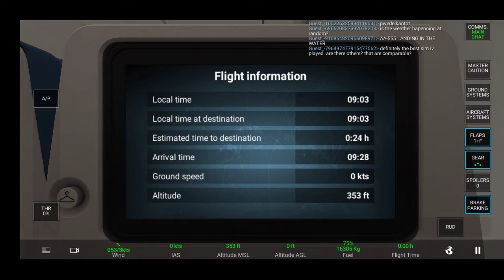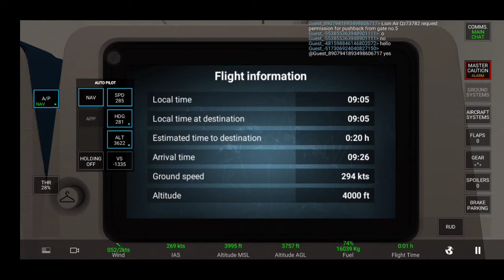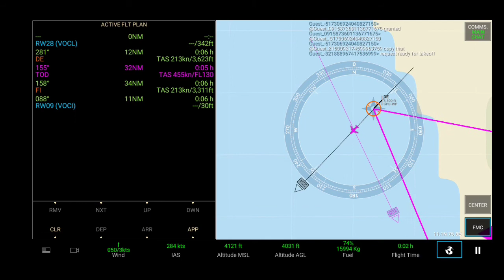RFS FLIGHT SIMULATOR | Calicut airport takeoff | Gameplay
RFS GAMEPLAY VIDEO

rfs gameplay